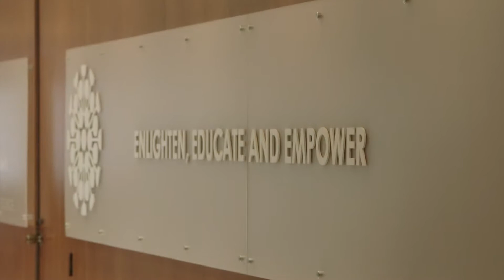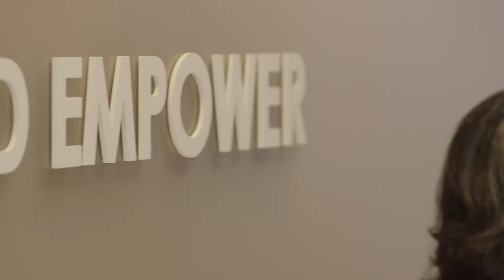Global Links Scholar Dr. Sharmistha Banerjee, the second GL Scholar from Kolkata, India